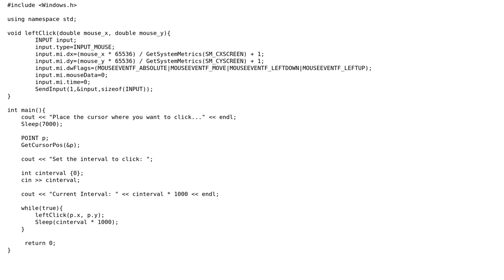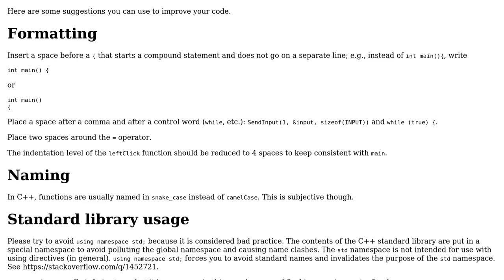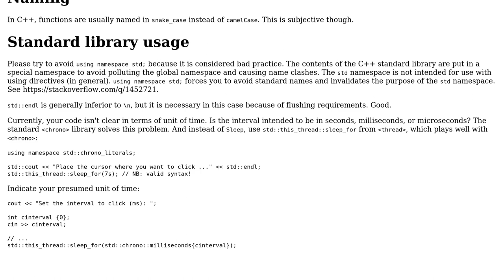Windows autoclicker with a console interface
With thanks & praise to God, and with thanks to the many people who have made this project possible! | Content (except music & images) licensed under CC BY-SA | Music | Images & others | With thanks to user L. F. user Ben W and the Stack Exchange Network Trademarks are property of their respective owners. You are responsible for your own actions.